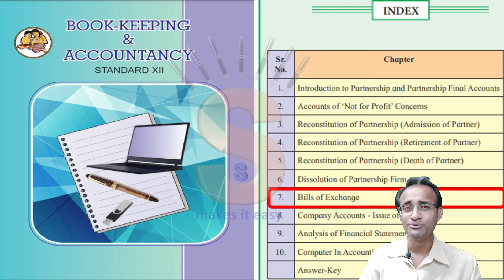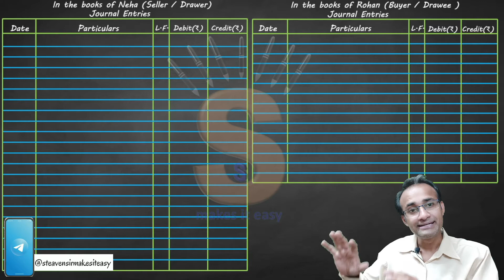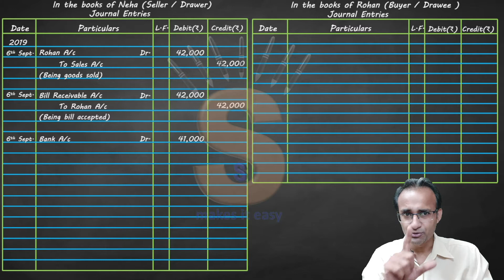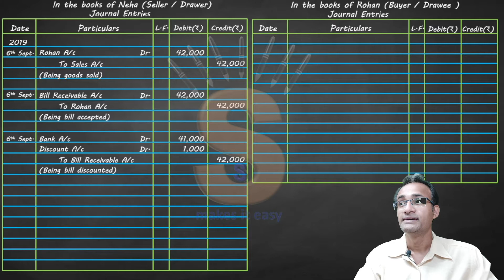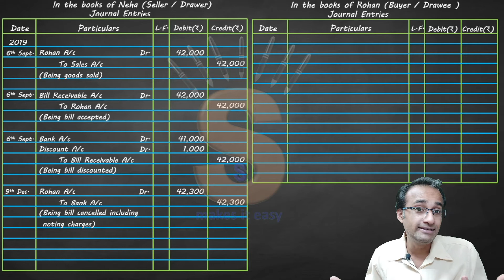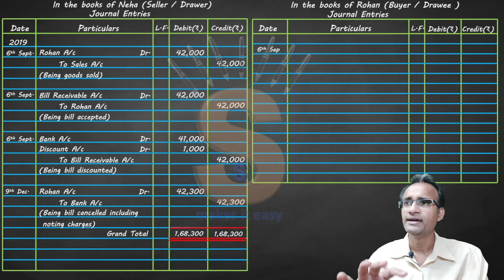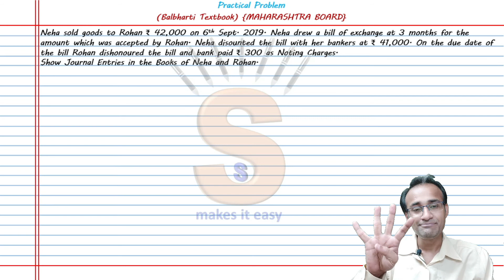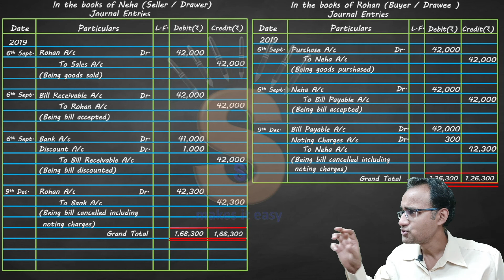#32 | Practical Problem No 2 | Bills of Exchange | HSC | Maharashtra Board | Balbharati